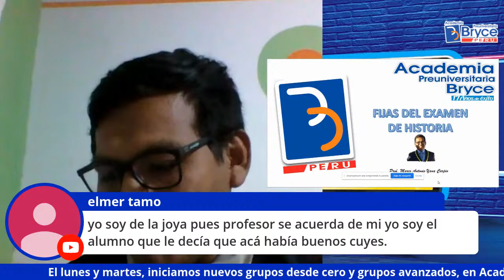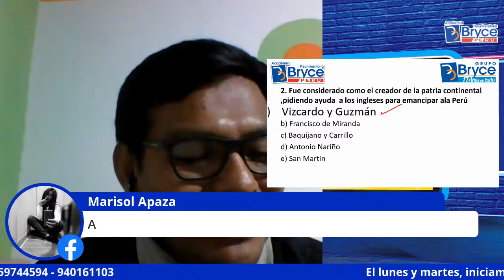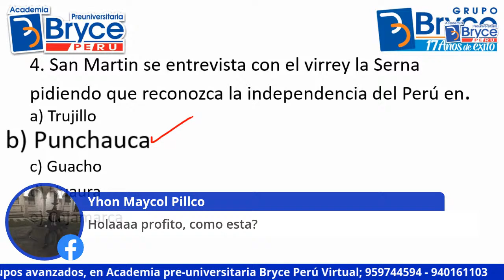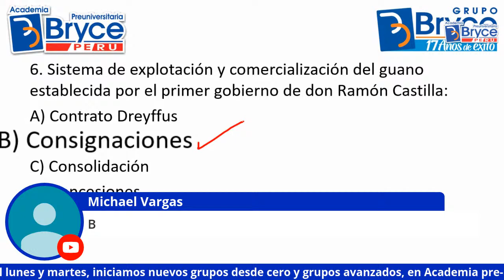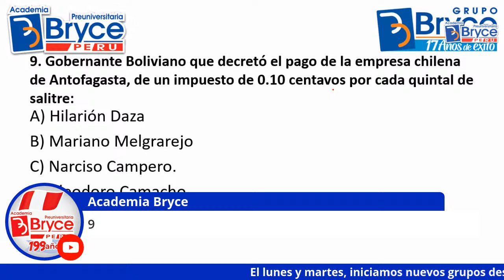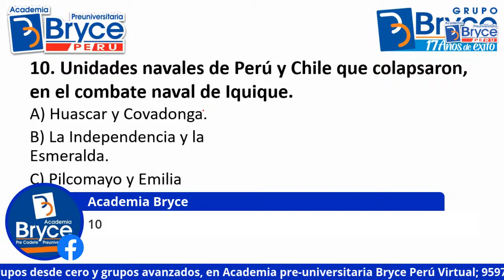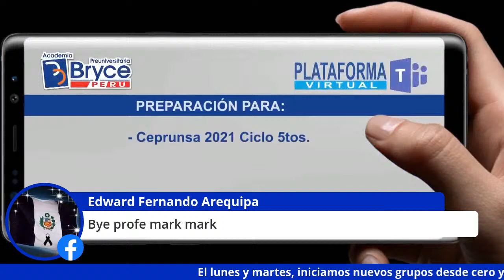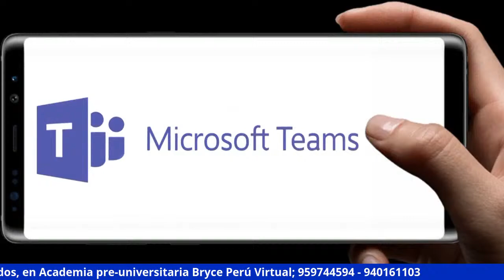Marco Yana - Historia del Perú - Tema: Las fijas de historia